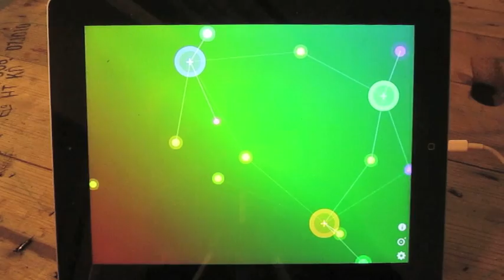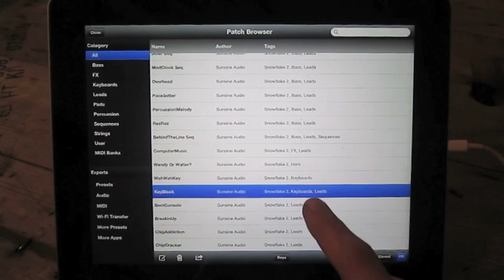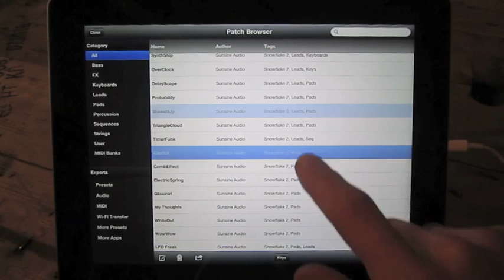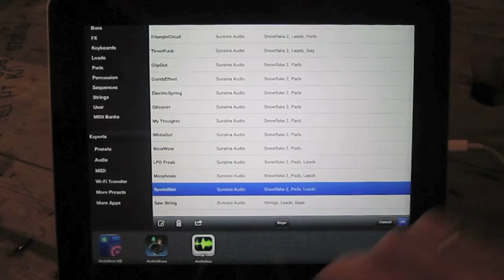Snowflake 2 - 64 Arctic Keys presets from Sunsine Audio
Sunsine Audio is pleased to announce the release of Snowflake 2, 64 new presets for Arctic Keys.

Snowflake 2 contains leads, basses, pads, and fx, as well as complex time locked patches utilizing the deep modulation possibilities of Arctic Key's sequencer.

Compatible with iPhone, iPod touch (3rd generation), iPod touch (4th generation) and iPad. Requires iOS 5.0 or later.

 • 64 Arctic Keys presets
 • 1 .arcticbank file
 • Includes Easy Installation Instructions